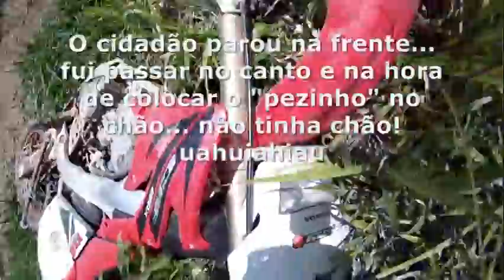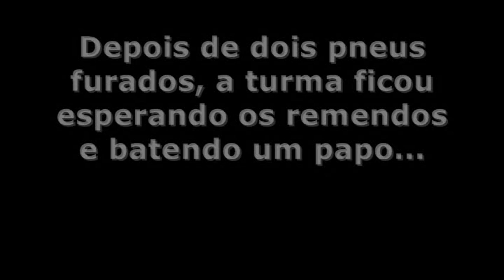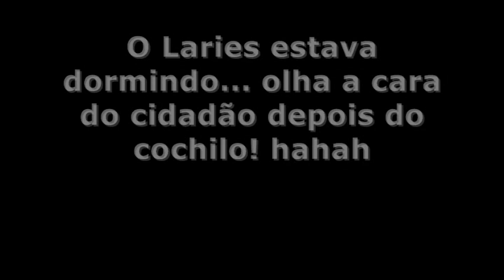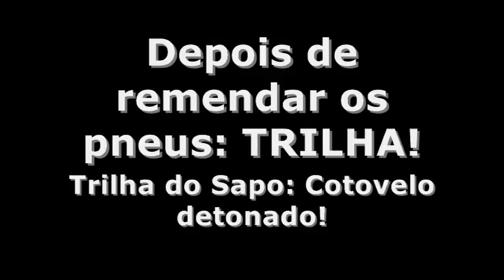09-01-2011 Trilha para Cubas